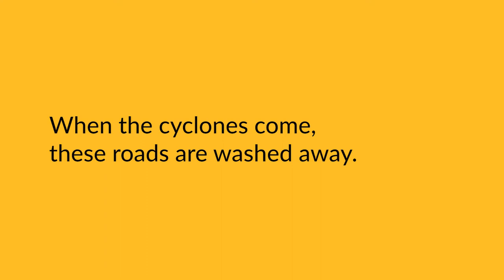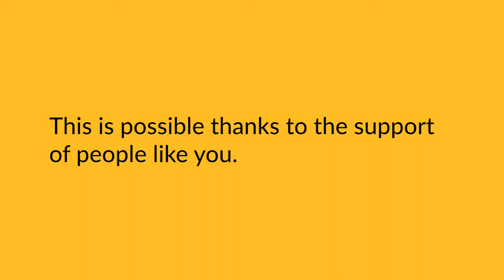Peter Bare from Sightsavers talks about the weather in Zimbabwe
Senior programmes lead in Zimbabwe Peter Bare from Sightsavers shares his experiences of battling the elements when delivering treatment for trachoma to remote rural communities in Zimbabwe.